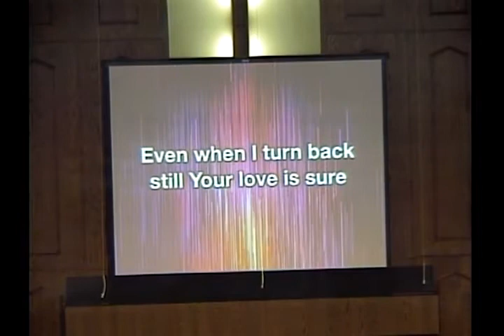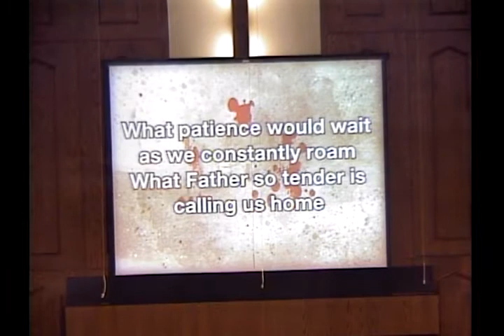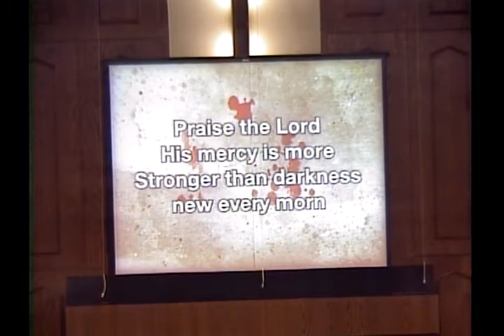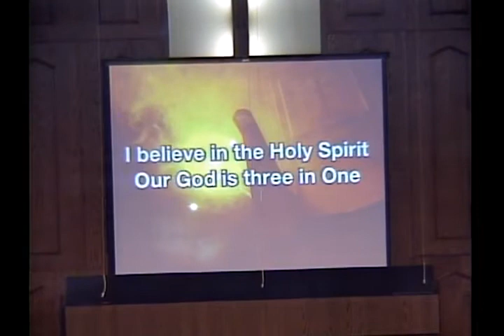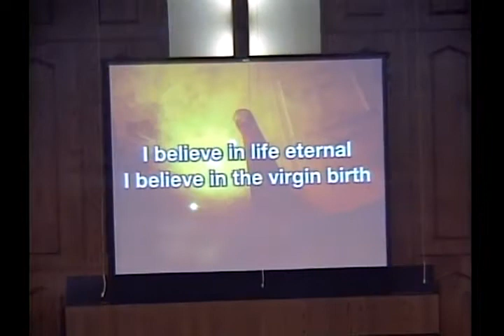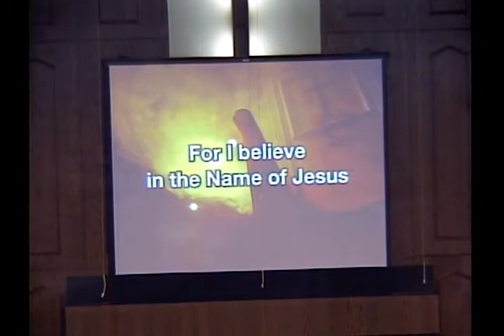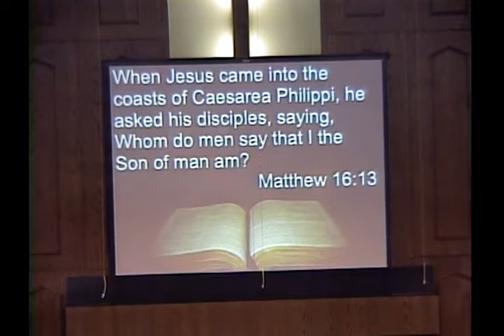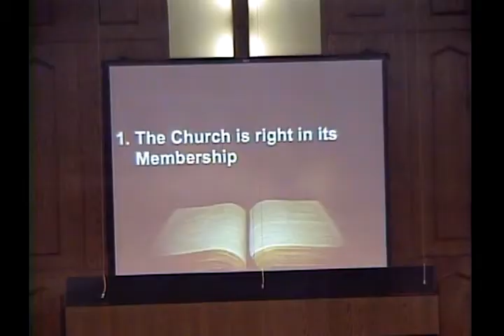"What’s right with the church?" from Matthew 16:13-20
Southside Baptist Church
Princeton, KY
Bro. Don Mathis
Worship with Bro. Dane Hodges